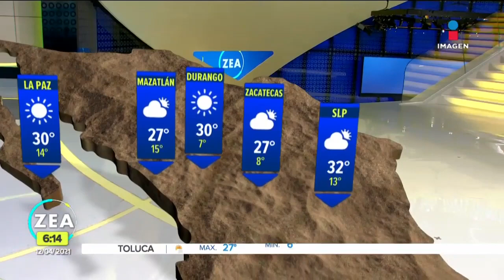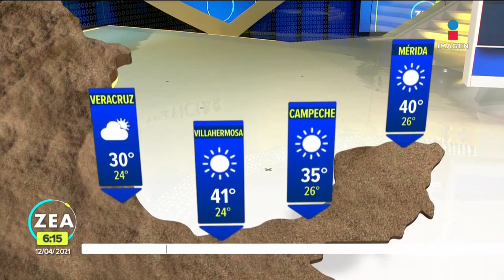Samantha Robles 2021 04 12